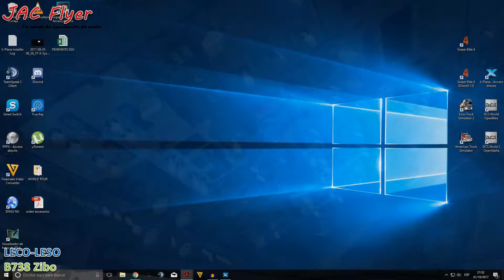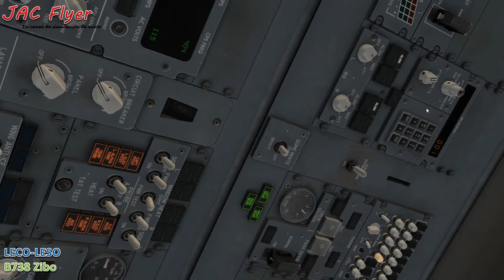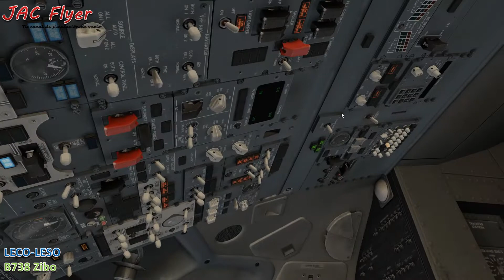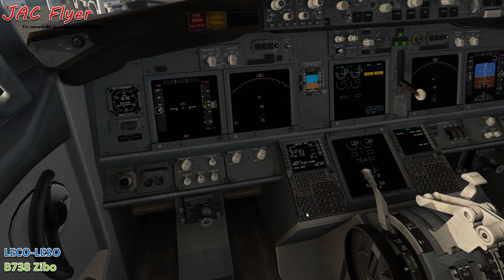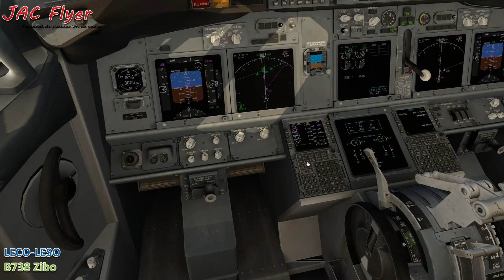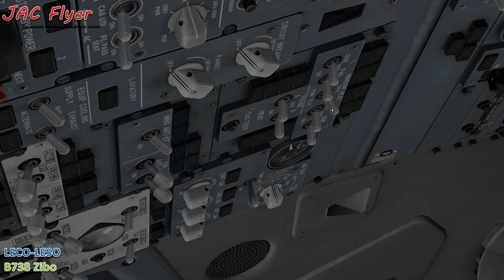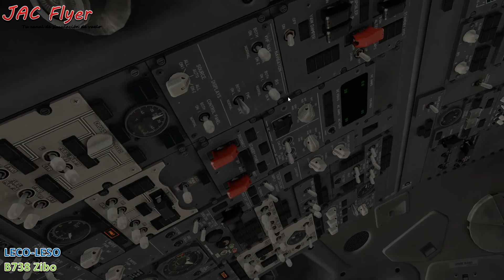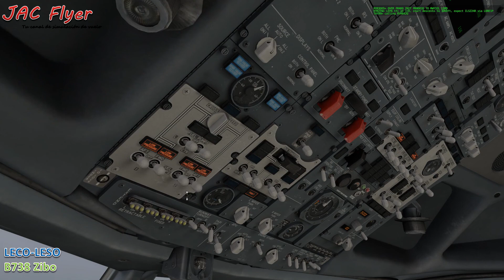LECO-LESO | B738 Zibo | X-PLANE 11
Nos vamos a San Sebastian a por unos pintxos. Utilizamos para el vuelo el B738 de Zibo con la versión 3.17.
Disfrutadlo.